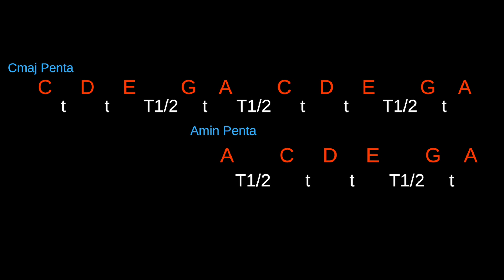Scala Pentatonica - Minore o Maggiore ? Suoniamo la differenza | con Vince Carpentieri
Scala Pentatonica - Minore o Maggiore ? Suoniamo la differenza.
In questa lezione impariamo a distinguere la scala maggiore pentatonica da quella minore nelle diteggiature dei box e nell'improvvisazione. Inoltre ti mostrerò il mio sistema per orientarci con le toniche.